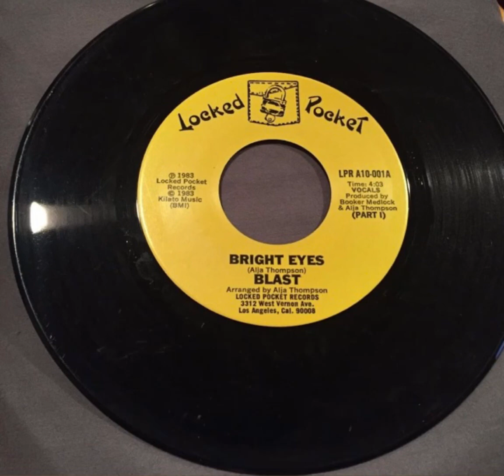Blast ‎– Bright Eyes (Locked Pocket) 1983